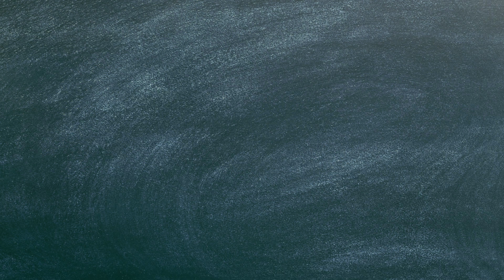Puni Puni Club - Kawaii Fest - Silent Majority / サイレントマジョリティー 【DANCE / ダンス / 踊ってみた】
Hola

INTEGRANTES
- Fanny - Rojo
- Ari - Naranja
- Odanna - Rosa
- Sakurany - Azul rey
- Ennya - Menta
- Gabby - Fucsia
- Tsuki - Lila
- Diana - Coral
- Gloria - Violeta
- Paola - Verde
- Mizu - Amarillo

Hello

MEMBERS

- Fanny - Red
- Ari - Orange
- Odanna - Light Pink
- Sakurany - Blue
- Ennya - Mint
- Gabby - Pink
- Tsuki - Purple
- Diana - Coral
- Gloria - Violet
- Paola - Green
- Mizu - Yellow